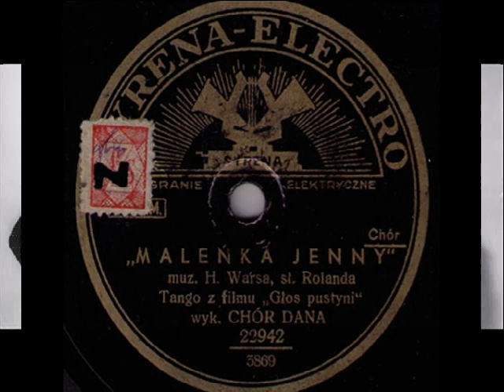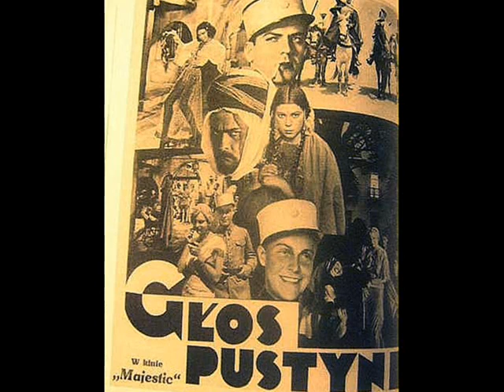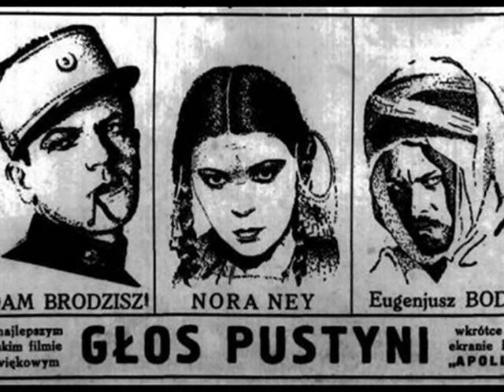Chór Dana 1932 - Maleńka Jenny (My Little Jenny)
Chór Dana (The Dan’s Ensamble) - Maleńka Jenny (My Little Jenny) Slow-fox from the movie “Głos pustyni” (The Voice of Desert), Muz. Henryk Wars, Text: Roland, Syrena-Electro 1932 (Polish)

NOTE: The enormous popularity of the "sheik" movies with Rudolph Valentino in the 1920s meant that every cinematography wanted to have their "sheikh" too. In Poland, this role was given to the movie  and cabaret star - Eugeniusz Bodo. For film adaptation, a popular Polish adventure novel The Desert Falcon written by Ferdynand Ossendowski was used. A pleiad of other stars was featured in the film, such as Nora Ney, Maria Bogda or Adam Brodzisz. The music was written by the best Polish film composer, Henryk Wars. Pictures were shot in Algeria in Spring 1932. Unfortunately, the expensive production did not bring the expected profits. Also the songs gained only moderate popularity. Eugeniusz Bodo took off his turban and galabia and returned to taping on the stage in his frock and a tophat.